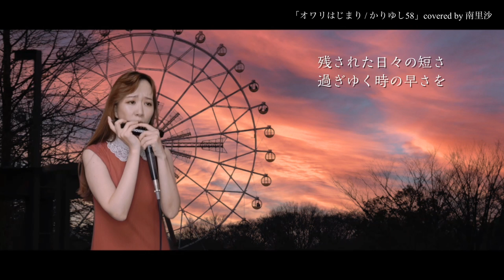「オワリはじまり / かりゆし58」covered by 南里沙【クロマチックハーモニカ】chromaticharmonica - Risa MINAMI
＊南里沙オフィシャルサイト

＊ブログ「南里沙のさんぽ道」毎日更新中！

▽使用楽器

HOHNER Chromonica270deluxe

EWI
AKAI EWI SOLO

▽南里沙プロフィール
3歳でピアノ、12歳でオーボエを始め、神戸女学院大学音楽科オーボエ専攻卒業。大学在学中にクロマチックハーモニカに出会い、音色に魅せられて研鑽を積む。2009年ドイツF.I.H.ハーモニカ世界大会オープンカテゴリーにて準優勝。各部門にて入賞。2010年 第30回F.I.H.日本ハーモニカコンクール3部門にて優勝。同大会にて全部門総合グランプリを受賞。第8回アジア太平洋ハーモニカ大会クロマチックソロオープン(シンガポール)にて優勝。その他国内及び国際コンクールで数々の優勝を果たし、2013年キングレコードよりメジャーデビュー。これまでにソリストとして、ウクライナ国立キエフ交響楽団、INSO国際新交響楽団、ブルガリア国立ソフィアフィルハーモニー、関西フィルハーモニー管弦楽団、東京交響楽団と共演。NHK朝の連続テレビ小説「半分、青い。」、任天堂Switch スクエアエニックス「オクトパストラベラー」、TBS&WOWOW共同制作ドラマMOZUスピンオフ「大杉探偵事務所」、NHK 第37回創作テレビドラマ大賞「希望の花」、NHK名曲アルバム等の録音に多数参加、NHK「第51回 思い出のメロディー」、TBS「第61回 輝く！日本レコード大賞」、テレビ朝日「関ジャム 完全燃SHOW」、日本テレビ「スッキリ！！」、などのTV番組に出演、2016年秋のJR東海CM「そうだ 京都、行こう。」に起用されるなど、注目を集める。クロマチックハーモニカの美しい音色と、テクニックの高さ、音楽のジャンルを超越した活動で、国内のみならず海外からも注目を集め、2014年ドイツHOHNER社とエンドース契約を結ぶ。2018年ソニーモバイルコミュニケーションズ スマートフォン Xperia™ XZ1『だから私は、Xperia。』TVCMに出演。